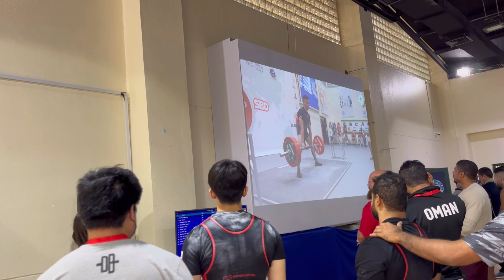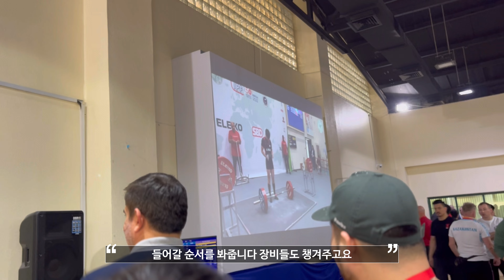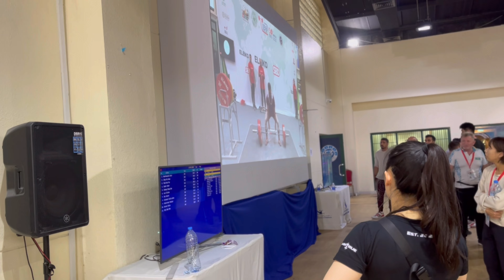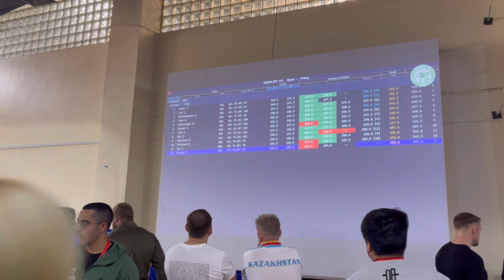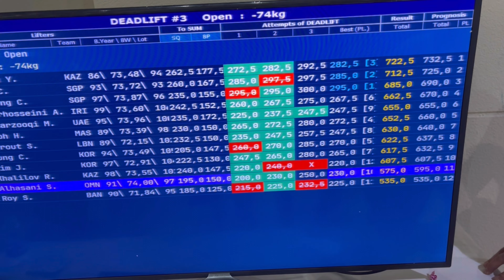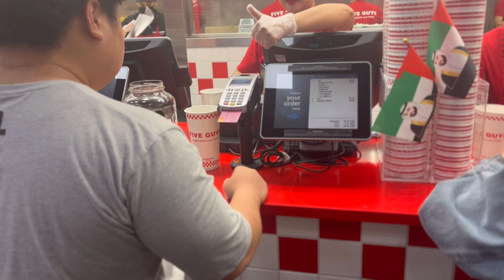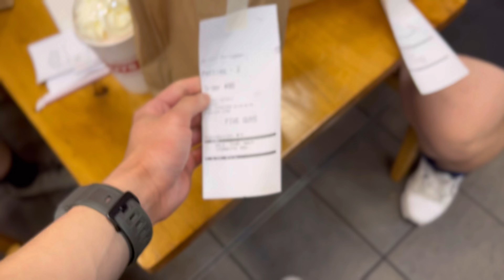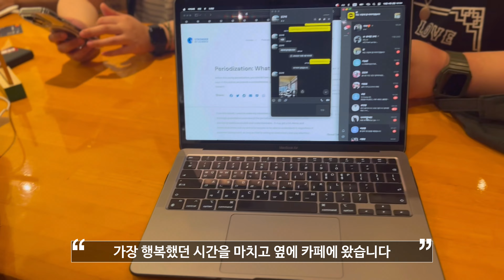2022 IPF Asian Classic Powerlifting Championships in Dubai / VLOG ep.04 (두바이 아시아 파워리프팅 브이로그 04일차)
처음 해외 시합에 다녀온 추억을 영상으로 남겨봤습니다
시리즈로 올려볼 예정이고 이 영상은 4일차 영상입니다 :)